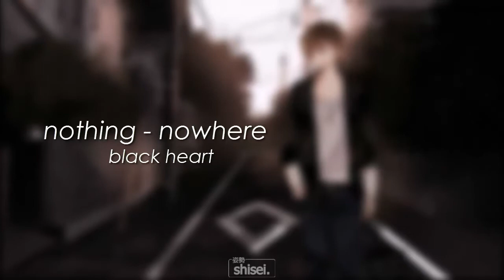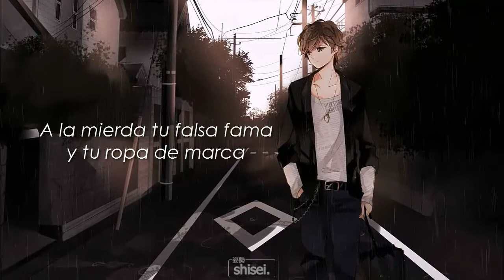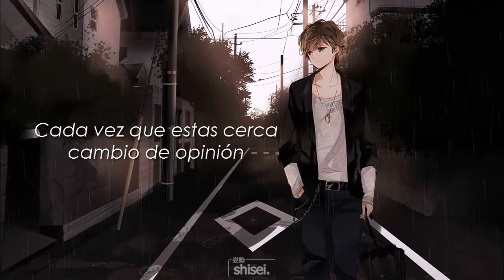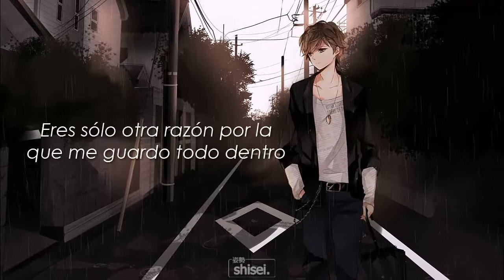nothing,nowhere - Black heart |Sub español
[Informacion]
Cancion: Black Heart
Artista: nothing,nowhere
Album: Reaper